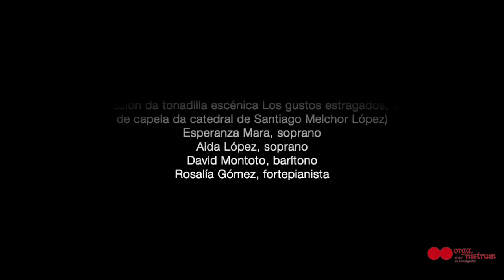Los gustos estragados. Tonadilla escénica. Música: Melchor López. Texto: Tomás de Iriarte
Representación de la tonadilla Los gustos estragados. Santiago de Compostela, 21 de marzo de 2023.
Organizado por el Consello da Cultura Galega y con la colaboración del Grupo de Investigación Organistrum, Agadic y el Centro Dramático Galego
Esperanza Mara, soprano
Aida López Carrera, soprano
David Montoto Pintos, barítono
Rosalía Gómez Lasheras, fortepiano
Carlos Alonso, escenógrafo
Joám Trillo, rescate y edición de la partitura
Javier Gándara Feijóo, investigación histórica
Montserrat Capelán y Cristina Domínguez Dapena, dirección de escena
00:00
Entable: 02:07
Coplas: 04:25
Seguidillas: 11:31

Texto:

Entable

Sobre gustos no hay disputa,
dice un adagio vulgar;
pero hay gustos estragados,
y los quiero disputar.
Por ejemplo
(¡Chito, chito!)
Con licencia
del refrán,
perdonadme
la insolencia,
si es delito
criticar.

Coplas

Hay Adonis que se inclina
a una Venus caprichosa,
engañosa, desdeñosa,
que si ayer le miró fina,
hoy le envía a pasear.
¿No es verdad, señores míos
que este gusto es estragado
y se puede disputar?

Ninfa hay tal, que se enamora
de un Narciso presumido,
relamido, repulido,
que su talle sólo adora,
su peinado y su beldad.

Para mueble de su estrado
habrá niña que prefiera
a un tronera, calavera,
que es tener por arrimado
un demonio familiar.

Hay quien por un tonto pene,
y hay quien don Quijote sea
de una fea Dulcinea,
y se alaba de que tiene
delicado el paladar.

Pero oíd, señores míos,
escuchad,
que el gusto más estragado
es el que voy a pintar.

Seguidillas

Las hermosuras graves
y sobrehumanas
son buenas para vistas
y no tocadas.

Las niñas alegres,
graciosas y francas
son las que divierten
y llegan al alma;
que corren,
que saltan,
que ríen,
que parlan,
que tocan,
que bailan,
que enredan,
que cantan.

Pero aquellas deidades
que apenas hablan,
y no tocadas.
Quien no lo crea,
que se arrime a hacer cocos
a alguna seria.

Allá verá el tonto
la ganga que lleva,
y si espera gustos,
se queda por ésta.
Suplica,
contempla,
se pasma,
se inquieta.
la busca,
la estrecha,
suspira,
se eleva.

Pero ella con mirarle
fruncida y tiesa,
le echa una jarra de agua
por la cabeza.